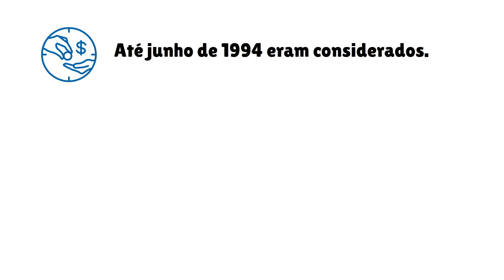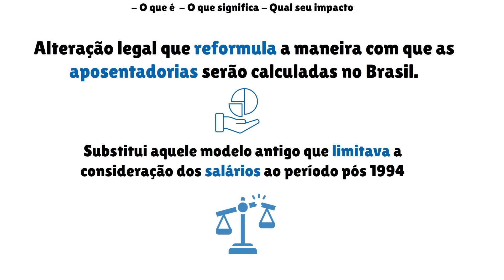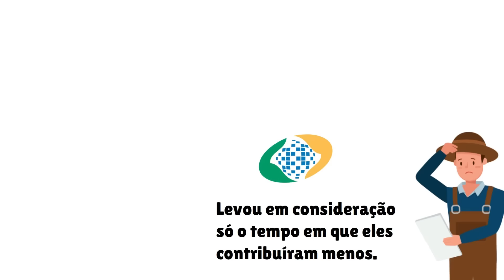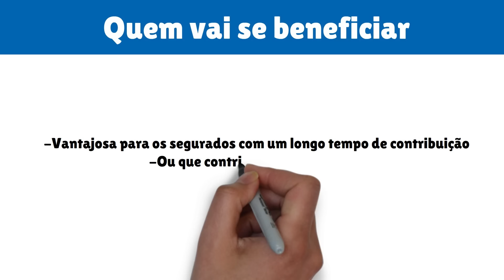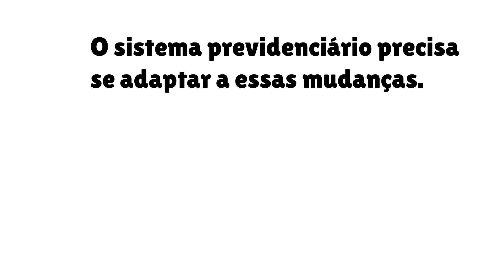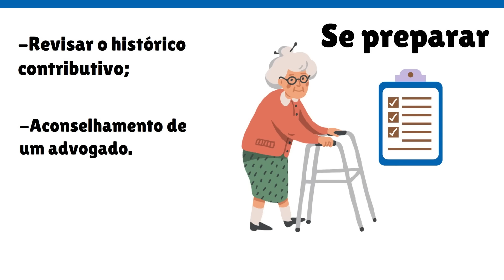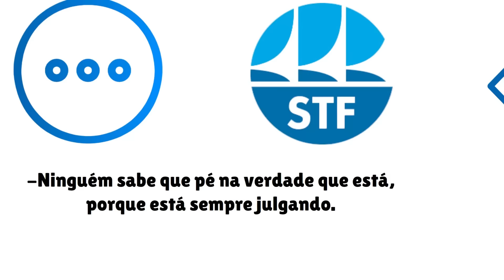REVISÃO DA VIDA TODA: DECISÃO VAI IMPACTAR APOSENTADORIA DO INSS TEMA 1102 ADI 2110 E 211 STF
STF ANULA REAJUSTE DAS APOSENTADORIAS E BENEFICIÁRIOS SÃO SURPREENDIDOS COM DECISÃO

Os aposentados do Instituto Nacional do Seguro Social (INSS) foram surpreendidos com uma decisão do Supremo Tribunal Federal (STF): o reajuste das aposentadorias foi anulado! Entenda a medida e como ela afetará os beneficiários da previdência social.

O reajuste salarial seria oferecido através da Revisão da Vida Toda. Isso porque a medida tem o objetivo de corrigir os valores que são pagos pelo INSS para cidadãos com contribuições mais antigas. Assim, o valor seria recalculado.